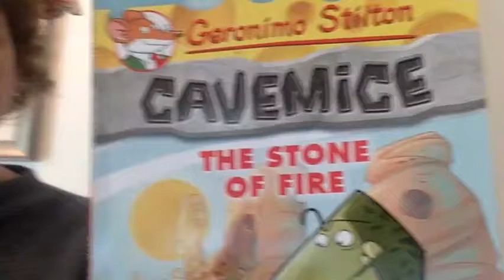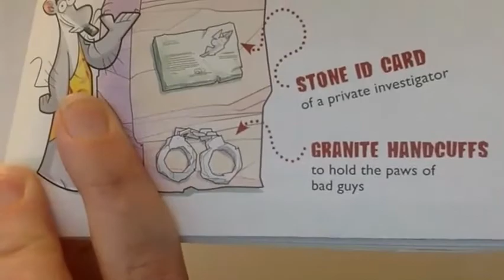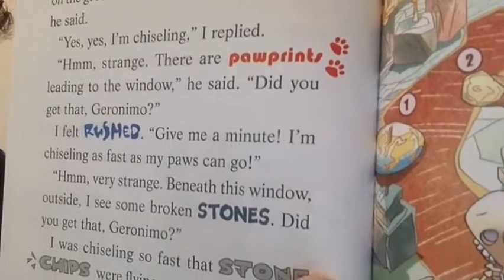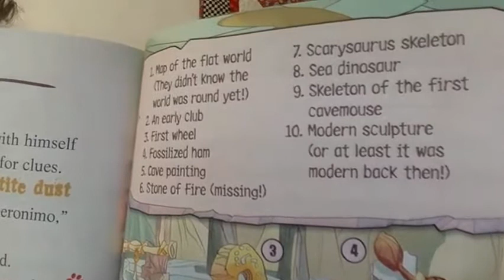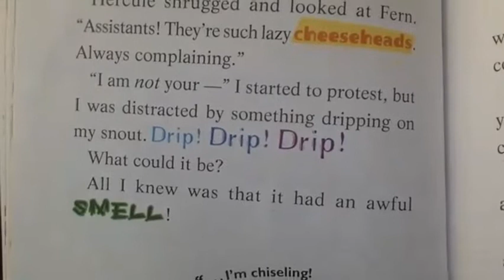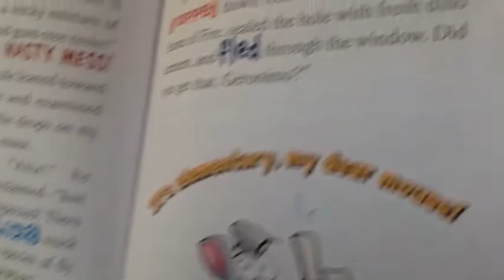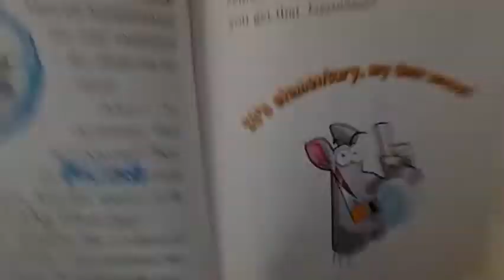Cave Mice The Stone of Fire Chapter 5